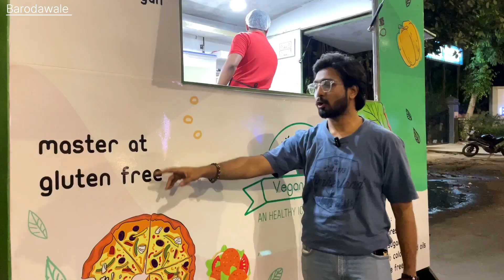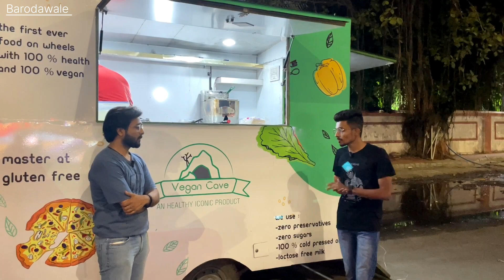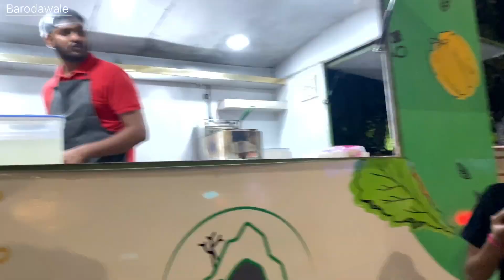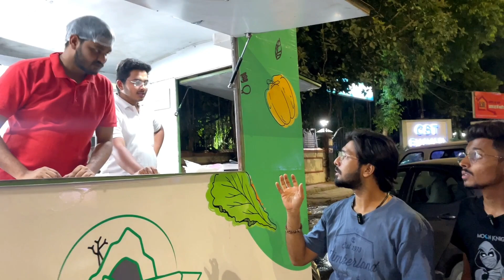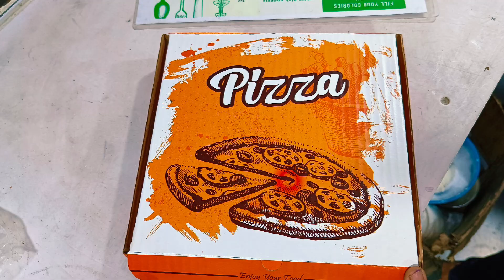Parul University માં કૉલેજ કરતા બે સ્ટુડન્ટ એ હેલ્થી ફૂડ વેચવાનું ચાલુ કર્યું બધીજ આઈટમ sugar free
Vegan Cave
Address :Chakli Cir, Race Course, Vadiwadi, Vadodara,